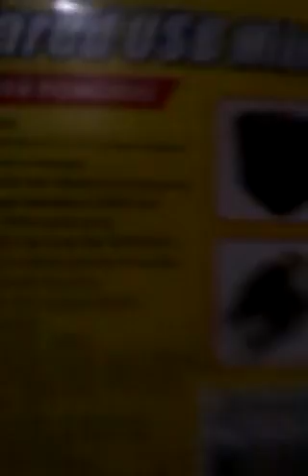CD-R king mini speaker unboxing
A good set of cheap speakers cheap in price not cheap in quality